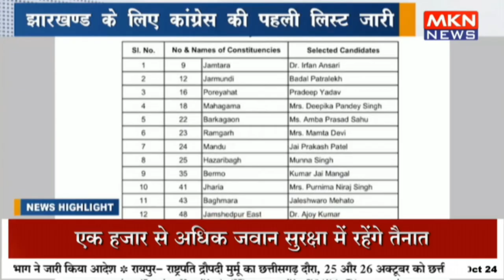झारखण्ड के लिए कांग्रेस की पहली लिस्ट जारी